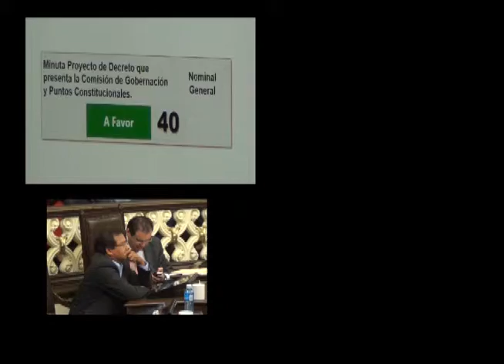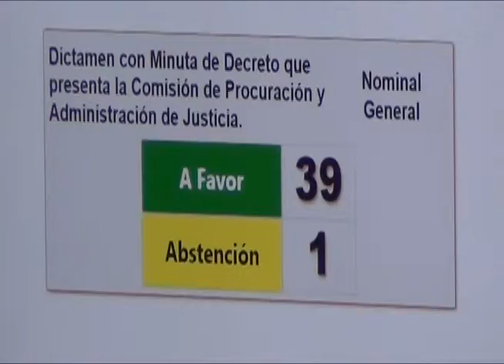NOTICIERO 2 TELEFORMULA 3 DE AGOSTO DE 2013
NOTICIERO TELEFÓRMULA PUEBLA, CON LO MÁS RELEVANTE DE LAS NOTICIAS DE LA CIUDAD, DIRIGIDO POR DIANA LÓPEZ DÍAZ, PARA TELEFÓRMULA PUEBLA.